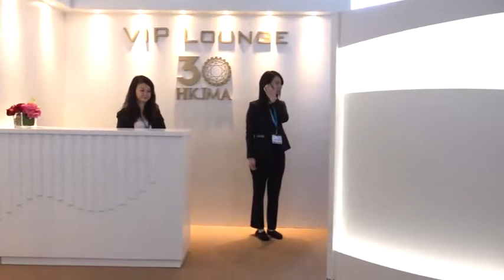緬甸買家團參觀「香港國際珠寶廠商展覽會」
本會一直貫徹「帶領香港珠寶業走向國際」的理念，積極推廣海外銷售市場，舉辦來自不同國家或地區的貴賓團。為配合近年政策發展，今年「香港國際珠寶廠商展覽會暨香港珠寶購物節」除邀請往年的韓國買家團外，更增添緬甸買家團，協助拓展新興市場。

With “Uplifting Hong Kong Jewelry's Global status” as our core mission, we organize VIP tour for different parts of the world. This year, in addition to Korean Delegation, we welcome the Myanmar Delegation with an effort to explore the emerging market.